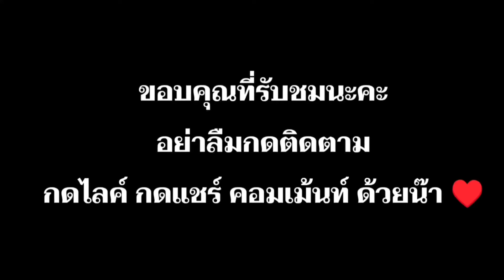กางเต้นท์เข้าค่าย พวกเราทะเลาะกัน : ละครสั้น เกลลี่ฟิล์ม